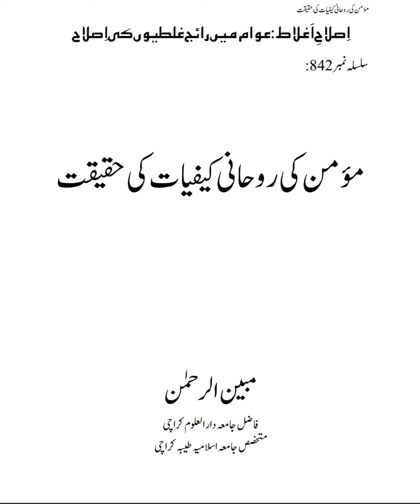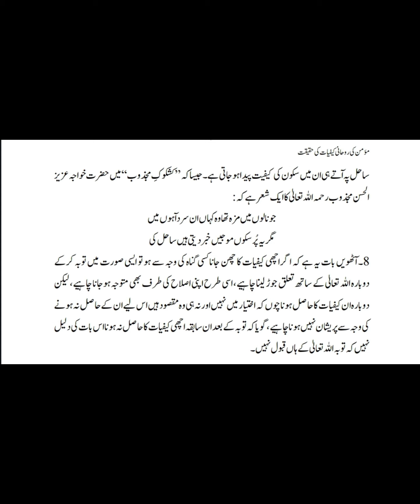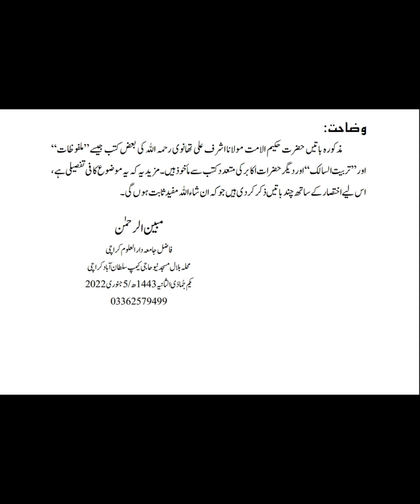Momin Ki Rohani Kaifiyat Ki Haqiqat || موٓمن کی روحانی کیفیات کی حقیقت || Mufti Mubeen Ur Rehman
momin ki rohani kaifiyatki haqiqat
momin ki pehchan
momin ki nishaniya
who is momin
momin ki fazilat
momin ki rohani kaifiyat ki haqiqat mufti mubeen ur rehman
Mufti Mubeen Ur Rehman
Anis ur rehman 0002
islamic video
Islamic channel
700subs
703subs